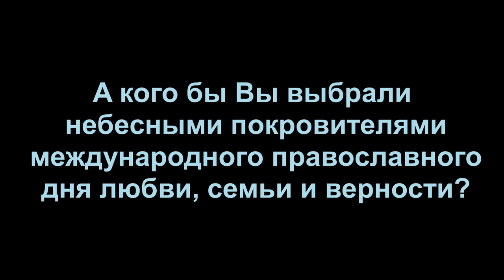Кого бы Вы выбрали небесными покровителями международного православного дня любви, семьи и верности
На нашем канале нет рекламы и мы целиком зависим от помощи Божией и добрых людей, через которых Господь нас поддерживает.  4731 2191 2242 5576 Питницкий Михаил Петрович (PITNITSKYI MYKHAILO Petrovych) Приват банк Украина или  карта Сбербанка 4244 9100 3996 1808
Миф или история: почему Петр и Феврония являются покровителями брака